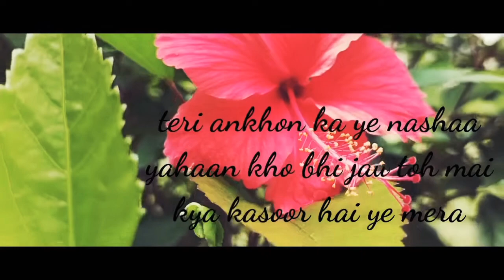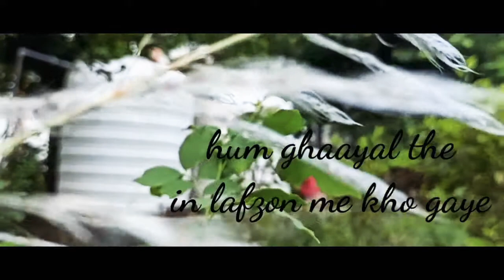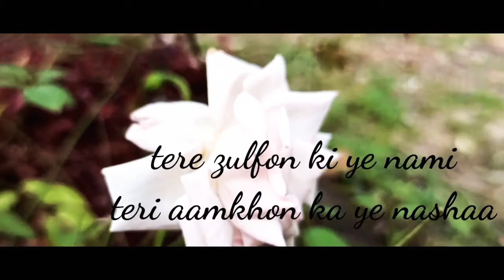KASUR song (lyrical)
Shooted in Jabalpur
Nscb medical college
Royal hostel no.2 gardan